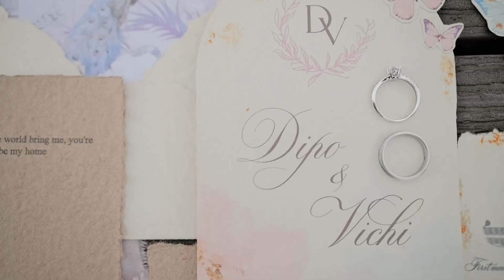ENGAGEMENT CINEMATIC 9624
#9624 DirimuVilihanterakhirku DiChintai Grow old with you. The best thing to hold onto in life is each other. 🩵

Dekorasi @elouisedecoration
Ringbox @nouvity  @thepalace_id
Kebaya & Attire @rayapari_indonesia
Shoes @buccheri_id
Aksesoris Hairpin @namareta
Bouquet @bluretteflorist
Seserahan @seserahandarihati
Ketring & Tempat @waroengmakanibutedy88
Foto & Video @tgpictures_ @aditiya_prmn @idrissubandii
Mc @dunia_cheritaku
Nailart @momakenzo.studio @momakenzo
Keepsake @depp.light
Souvenir @techouseware.id
Jam Tangan @forstawatchofficial
Makeup & Hairdo By Me